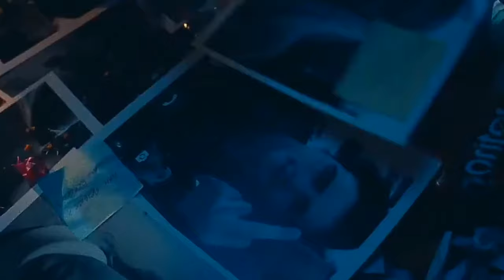Smalltown Boy - Bronski Beat (Euphoria 2019 Soundtrack)(Music Video) Lyrics / Sub Español